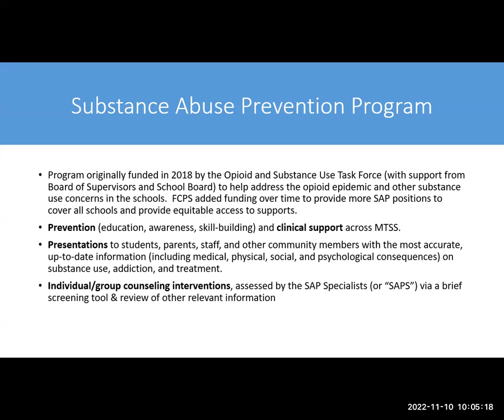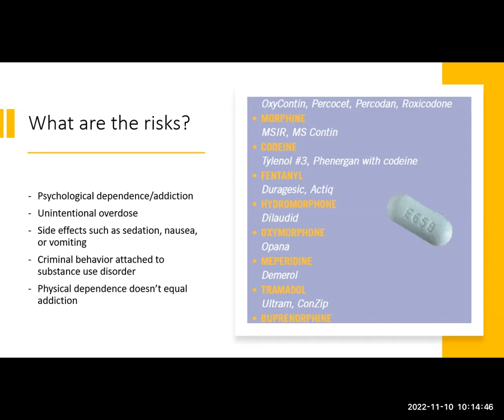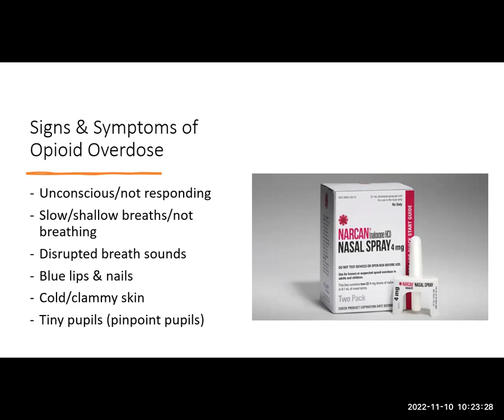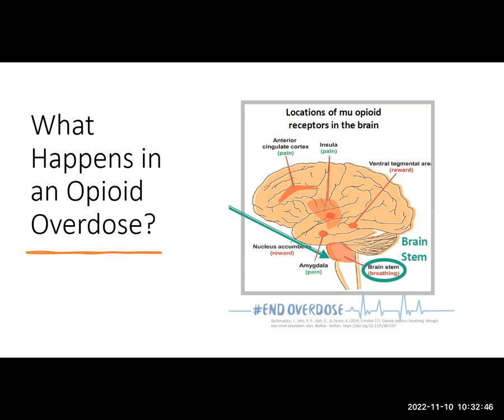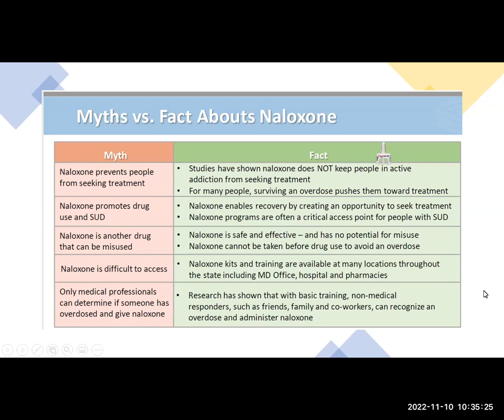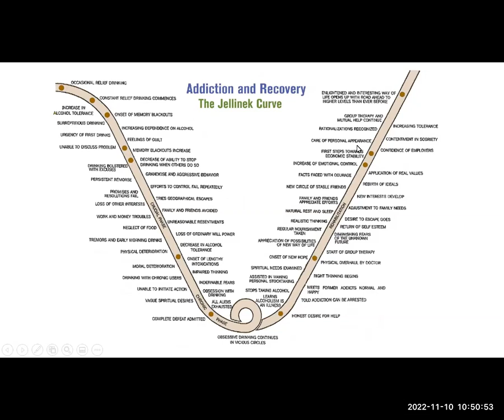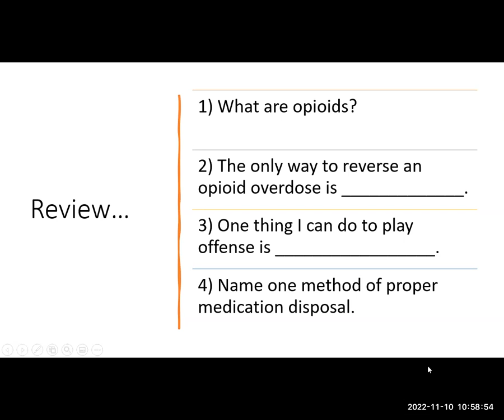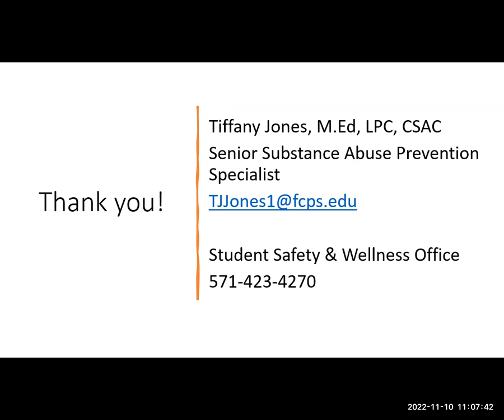Everything you Need to Know about Opioids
Join us for this important webinar designed to inform and raise awareness about the dangers of children and adolescents using and overdosing on opioids.

Webinar Highlights:
*How young people are getting drugs
*Opioid risk, misuse, withdrawal, and overdose symptoms
*The dangers of Fentanyl
*Naloxone and how it works

Presented by Tiffany Jones, FCPS Substance Abuse Prevention Specialist